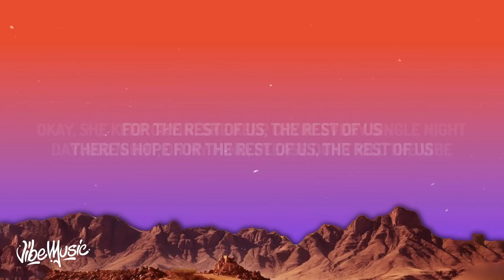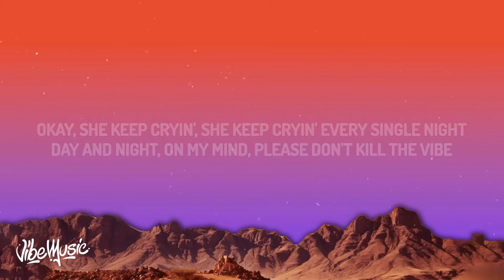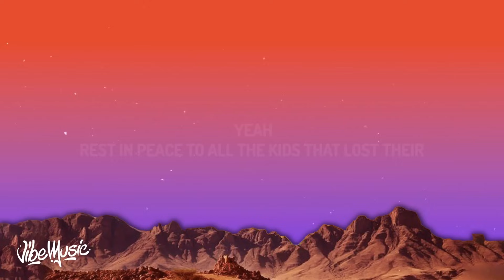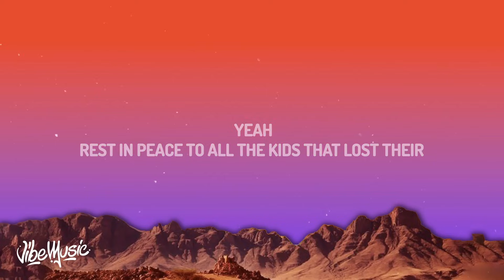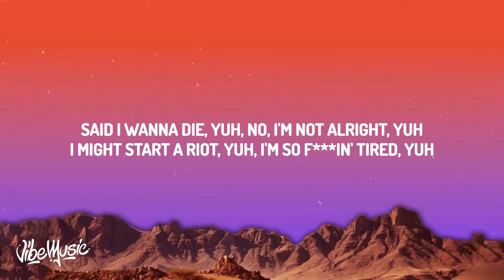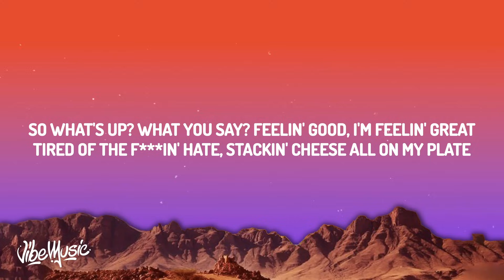[1 HOUR] XXXTENTACION - Hope (Lyrics)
(Lyrics):
[Intro]
Yeah

[Chorus]
I might start a riot, yuh, I'm so f***in' tired, yuh
Tired of the f***in' hate, stackin' cheese all on my plate
[Bridge]

Hope XXXTENTACION Lyrics